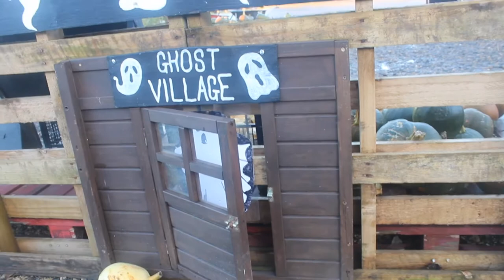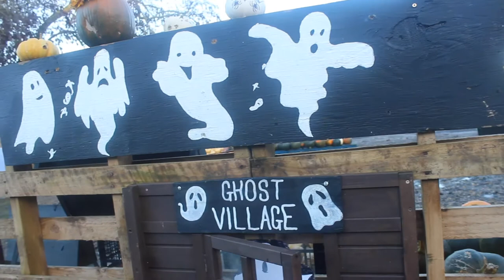Pumpkin farm visit|UK largest pick your own farm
Halloween or Hallowe'en, also known as Allhalloween, All Hallows' Eve, or All Saints' Eve, is a celebration observed in many countries on 31 October, the eve of the Western Christian feast of All Hallows' Day.
Halloween is the evening before the Christian holy days of All Hallows' Day (also known as All Saints' or Hallowmas) on 1 November and All Souls' Day on 2 November, thus giving the holiday on 31 October the full name of All Hallows' Eve (meaning the evening before All Hallows' Day).

In Ireland, people started to carve demonic faces out of turnips to frighten away Jack's wandering soul. When Irish immigrants moved to the U.S., they began carving jack-o'-lanterns from pumpkins, as these were native to the region.